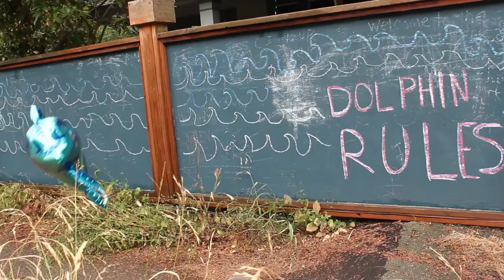Dolphin Rules (Official Video)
~Lyrics~
Have you ever imagined yourself as a dolphin?
You would know the secrets of the ocean
my friends who are dolphins have told me
some of the secrets of the sea

Like even tho their friends are scooped up with giant nets
and they have no one to play with and it seems hopeless
a dolphin never gives up
a dolphin never loses hope
a dolphin believes we can all be our best

dolphins also say
there doesn't need to be any work
just play
the earth will provide for us
when we live in harmony and practice being free
so live in harmony and practice being free

Because even though their friends are scooped up with giant nets
a dolphin believes we can do our best

Song, lyrics, and video by Unicole Unicron